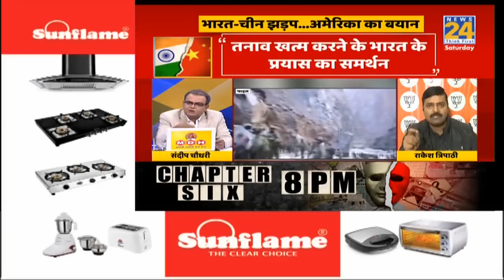'भारत की फौज किसी से नहीं दबती': Rakesh Tripathi, Spokesperson, BJP